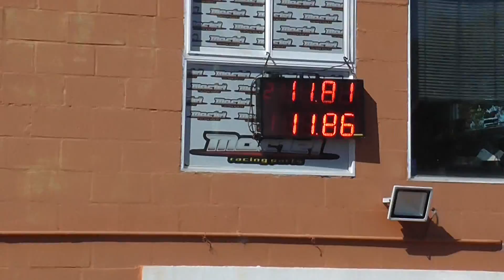300 libre 16/02/2019 El Canal De Todos Autodromo De Avellaneda